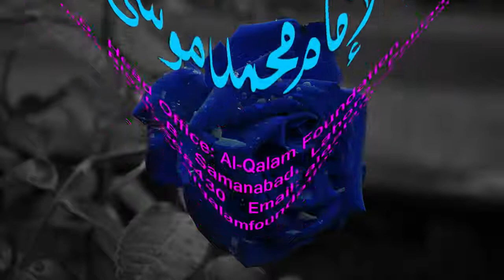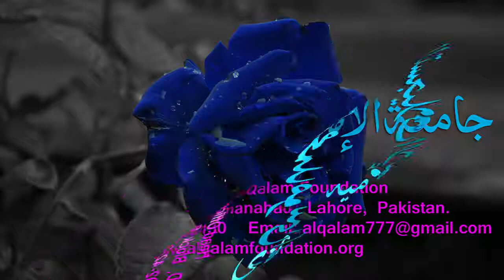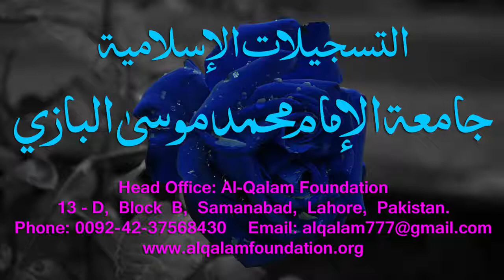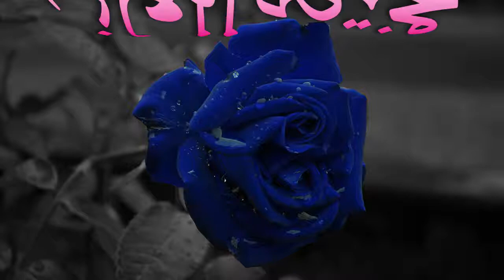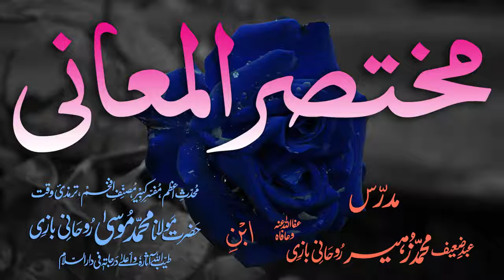Mukhtasar-ul-Ma'aani Dars - 107 - Page - 299 - Maulana Muhammad Zuhair Albazi - 25/04/2005